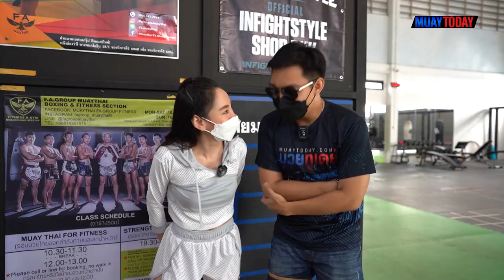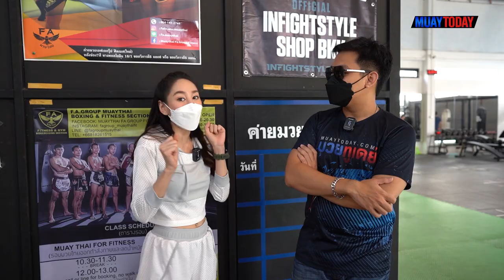มวยทูเดย์ วาไรตี้ EP.16 แหวนเพชรเล็ก ศิษย์ปิ่นสยาม อายุน้อยแต่ใจเกินร้อยมาก